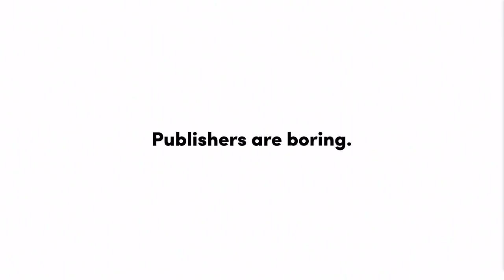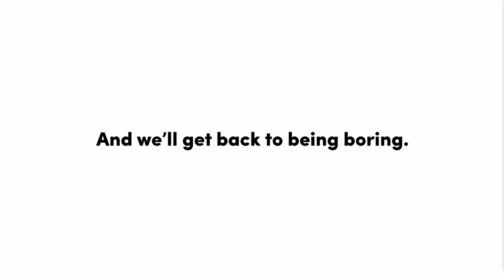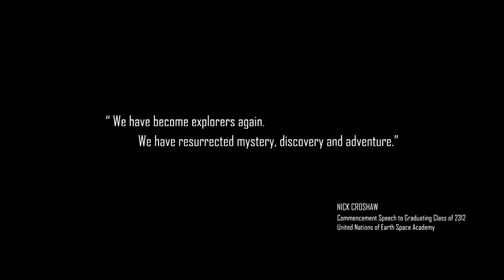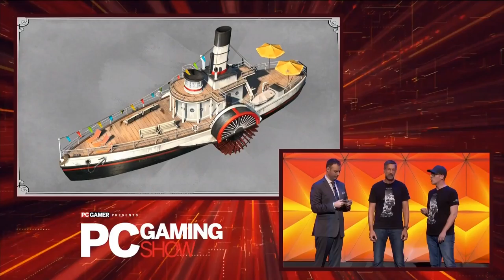E3: PC Gaming Show's press conference with bpatriots